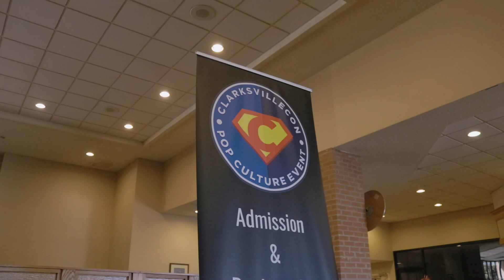Costumes, comics, contests and more on display at ClarksvilleCon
The ClarksvilleCon was hosted at the Quality Inn on Saturday with vendors selling comic books, toys, statues, sports cards and more. Cosplay contests and Super Smash Bros. tournaments were also held. (Video by Wesley Irvin/Clarksville Now.)